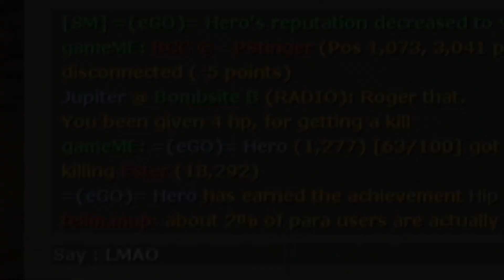Frags of the Month - May 2024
Hello EdgeGamers! Media Team is would like to thank everyone who took the time to created and save their hgihlights. Please continue sending and sharing your best moments with the community. In addition to the homepage they may also be seen on our NEW TIKTOK! These frags can come from any game as long as they are of an community member.

Please enjoy the May 2024 edition of Frags of The Month!

Special thanks to this month's contributors for their highlights: Magu, Anas, Hero, Shampoo and Rinse, Hat, Elbow Removal, Cloud, Blame David

Video Editor & thumbnail art by: Immaculate

▼ Connect With EdgeGamers